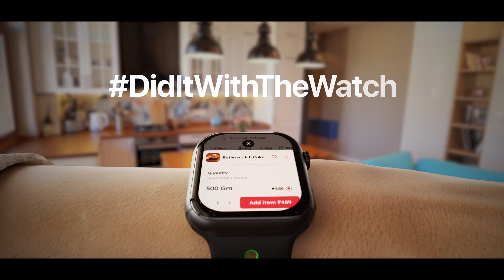Satisfy Your Cravings with Fire-Boltt Dream Wrist Phone | Zomato | Dream Big!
Hungry? It's time to satisfy your cravings, all from your wrist. and Flipkart.